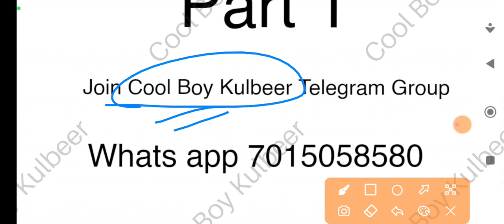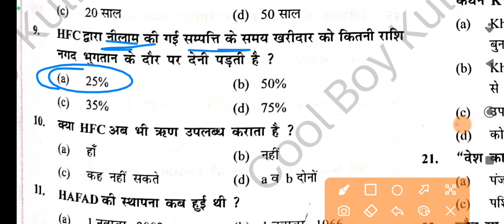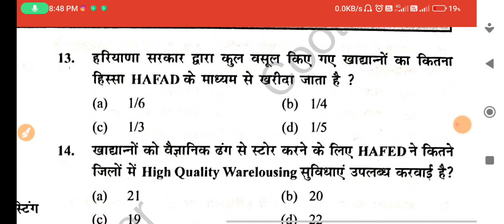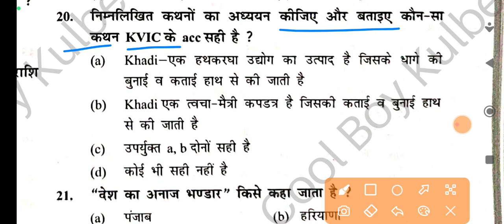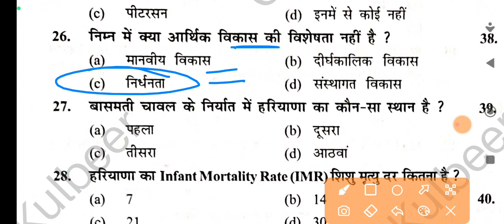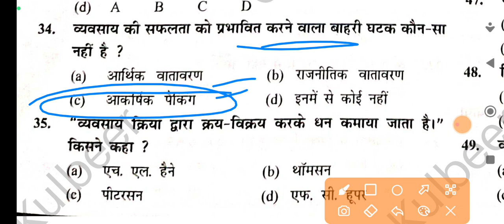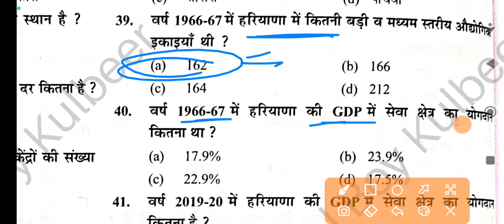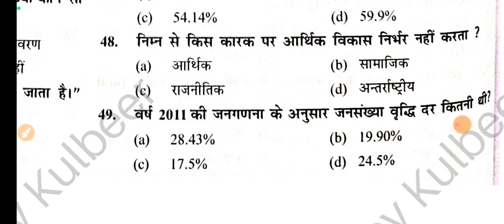haryana c and d group practice set 61 हरियाणा के सभी एग्जाम के लिए महत्वपूर्ण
hssc cet mains practice set,
haryana cet mains practice set,
cet mains cut off,
cet mains exam date,
cet mains form apply

hssc group d practice set,
hssc group d exam special,
hssc group d exam ,ssc group d,